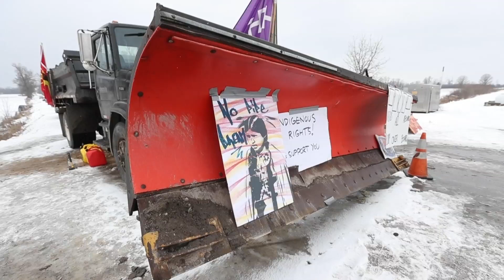Wet’suwet’en hereditary chiefs to meet with Tyendinaga Mohawks Friday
Mohawk protesters along the rail line in Tyendinaga have vowed not to move until the B.C. RCMP move out of traditional Wet’suwet’en First Nation territory. Now that RCMP have offered to do so, will the protesters head home? Erica Natividad reports.